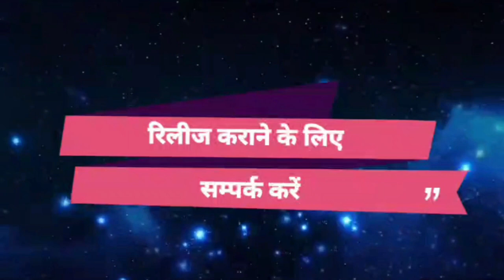Video 2023 ! टुटल दिल आके लेजो ! Pawan Bihari ! Bewafai Song 2023 Tutal Dil Aake Lejo ! sad.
Video 2023 ! टुटल दिल आके लेजो ! Pawan Bihari ! Bewafai Song 2023 Tutal Dil Aake Lejo !

VIDEO SONG 2023 ! छोड़ के जा तारू जनवरी में ! Pawan Bihari ! Bhojpuri Bewafai Song janwary !

VIDEO SONG 2023 ! खट्टा लागे तोर प्यार ! Pawan Bihari ! Bewafai Song Khatta Lage Tor Pyar

Video 2023 ! Pawan Bihari Bewafai Song 2023 ! Aashik Rowata ! Bewafai Song ! आशिक रोवता sad 💯

► Album :- Tutal Dil Aake Lejo
► Song :- Tutal Dil Aake Lejo
► Recording :- Bombay Studio Chhapara ( 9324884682 )
► Video Director :- Govind Chauhan ( 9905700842 )
► Actor :- Pramod Bihari , Priya

Bihar - 845449

PAWAN KUMAR
(Producer/Director)
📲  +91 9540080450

SURAJ KUMAR
(Manager)

UJJWAL SAMRAT
(Producer/Director)
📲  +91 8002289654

VAIBHAV NISHANT
(Proprietor)
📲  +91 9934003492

shilpi raj new bhojpuri song 2023
shilpi_raj new_bhojpuri_song_dj_2023